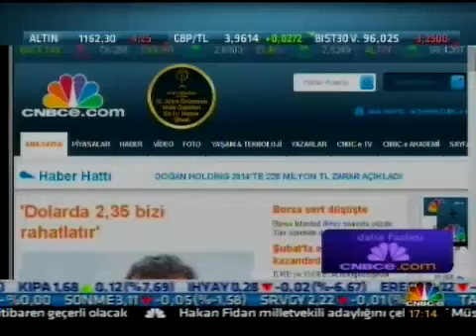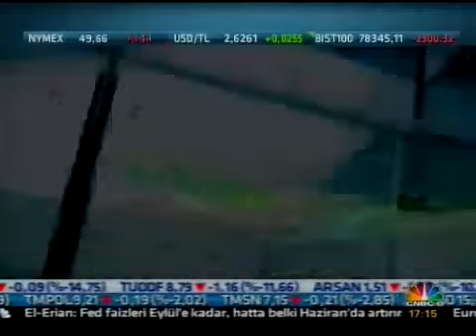MIPIM 2015 - İstanbul Ticaret Odası Başkanı İbrahim Çağlar Röportajı - Cnbc-e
İTO, Cannes'da düzenlenen dünyanın en büyük gayrimenkul fuarı MIPIM'de dev İstanbul maketiyle öne çıktı.